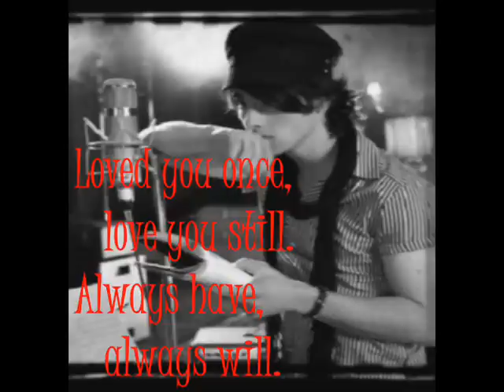My Boyfriends A Rockstar (Jemi Love Story) Ep. 1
Hey peoples!
This is my 1st series! Hope u like it!

Chapter 1

  "So have you thought about it yet?" he said wondering.
  "Yes I have." I paused, "I'm not quite sure if we can be together." I said upset.

- He grabbed my hands and pulled me in really close to his chest. I stared into his big brown eyes and he stared into mine. He leaned almost inches from my face, "Anything's possible." he whispered.

- At that moment he held my chin and was just about to kiss me when, BEEP! My alarm went off. I groaned. I didn't wanna wake up from the almost perfect dream I just had. It would've been perfect if the alarm didn't go off!

- I've been having dreams for about two weeks that would continue, almost like chapters in a story. Each night I would dream about this guy. He was perfect for me! Well he was perfect for most girls since he was none other than, Joe Jonas. I love him! He had asked me out before and I told him I would think about it. I had gotten to the part in the "story" where I would tell him: yes or no. Of course, I wanted to say yes, but my mind said no.

- I got ready for school, ran down stairs for breakfast and was out the door. I was back to reality. No more fairytales and things like that. I was at school now trying to get through life. I had one friend and that was it. Her name is Selena. She's the kindest person you could ever meet. I'm surprised I'm her only friend. Anyway, I did my usual routine at school and was home in no time. I ran up to my room and started to strum my guitar. I've been writing a song and was almost done. It had taken me a long time to write. I wanted it to be perfect. The song's called "Until You're Mine". It's about having to wait for a guy and the feeling of not having him next to you. But, I can't write the bridge. I'm having writer's block.

- I decided to lie down; maybe I would think of some ideas for the song. As I started to drift I began to think about Joe and my dreams. I was bound to continue my story tonight. I eventually fell asleep. Surprisingly, I didn't dream about him. Actually didn't have a dream last night at all. It was kinda weird considering I've had dreams every night for the past two weeks. And they were all about the same thing. Joe.

- I arrived at school the next morning to find that Selena was at my locker waiting for me. She had a really big smile on her face. She only has a smile that big when she has exciting news to tell.
"Hey Sel, what's the big news?" I asked.
"How did you know I had news?"
"Every time you have news you have the same expression on your face."
"Oh. Well anyway I got two tickets and backstage passes for the Jonas Brothers concert next week. Can you come?"
"OMJ! That's awesome. I might be able to. When is it?"
"Next Friday night. It's the last day there gonna be in town."
"I think I can. I just gotta call my mom and tell her."
"Ok."
I called my mom and she said yes.
"She's cool with it."
"Awesome!"

- The bell rang and Selena and I went our separate ways. She was off to History and I went to English. I felt like a total nobody when Sel and I weren't in the same class. If there was a project or group work, I did it by myself. Class ended and I was off to my next period class. Again, I was a loner. As I ran off to lunch to find Selena, I ran into Camilla, the school bully. "Uh oh" I mumbled to myself.

Peace  Love  Jemi